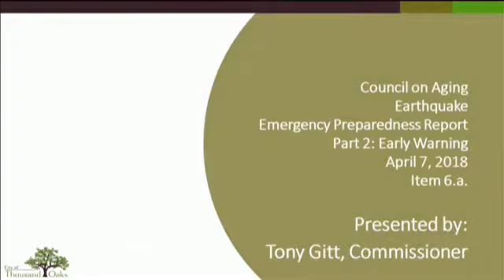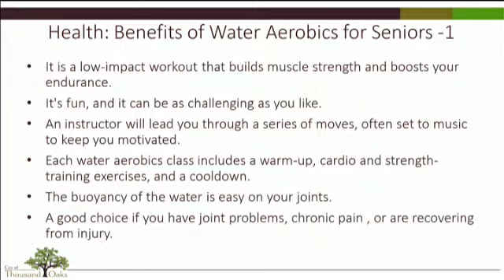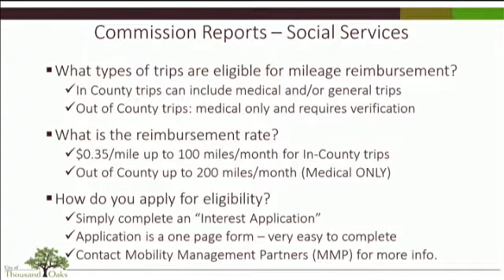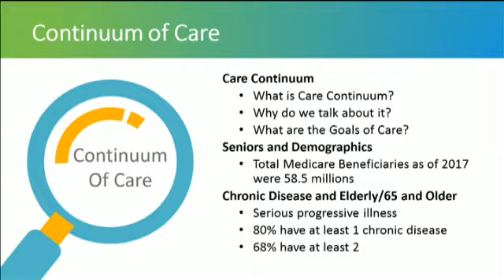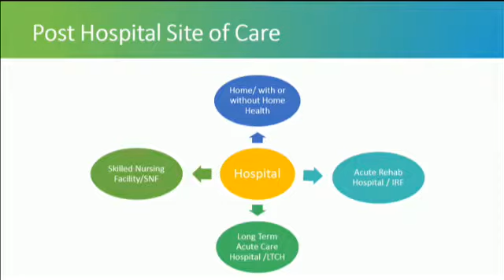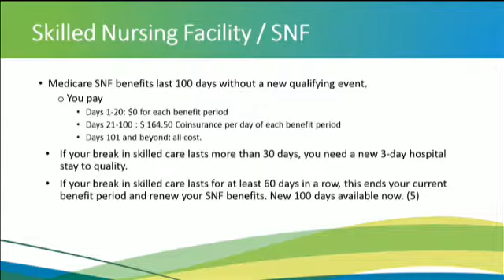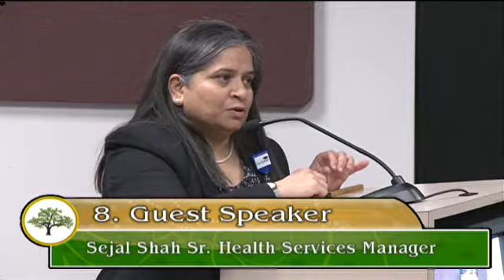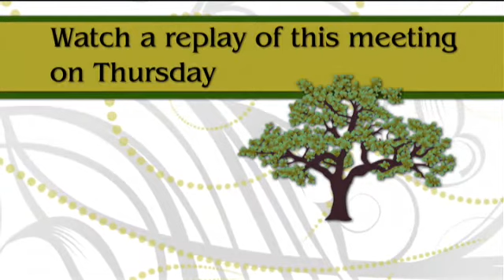COA - Navigating Healthcare - 03/07/2018